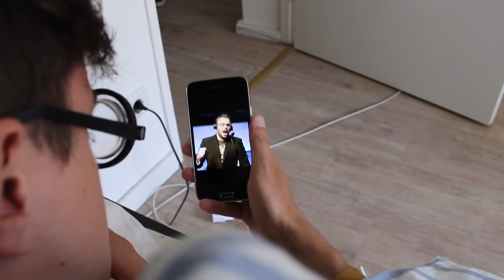Master Yi OP Guide: Gillette Rasur feat. Faker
Wow, ich glaube ich hab mich mal wieder richtig ausgetobt, mehr Zeit zahlt sich dann doch noch aus :D
Ich werde übrigens weiterhin OP Guides machen, diese werde ich aber nach der ganzen Aktion nicht mehr ankündigen. Fande die Reaktionen viel zu heftig. Naja ich wünsche euch viel Spaß! Lasst doch 'nen Daumen da und zeigt es euren Kollegen!

Runen:
Rot: 9x Angriffsschaden
Blau: 9x Angriffsgeschwindigkeit
Gelb: 3x Gold pro 10, 6x Angriffsgeschwindigkeit
Essencen: 3x Angriffsgeschwindigkeit

Meisterschaften:
19/0/11 (schön auf Gold alle 10 Sek gehen!)

- Epidemic Music